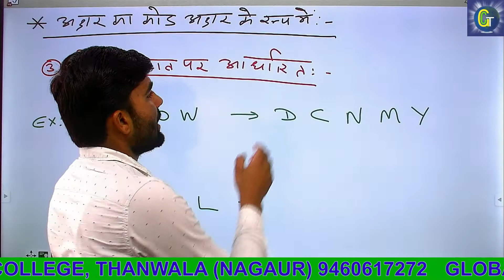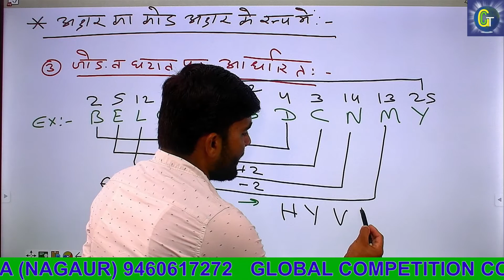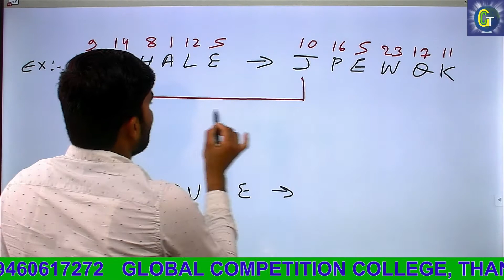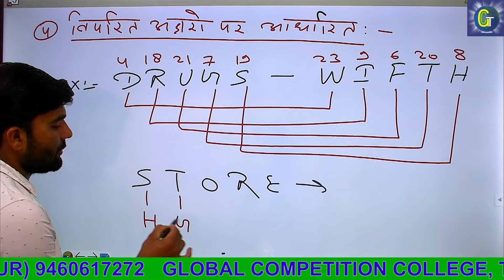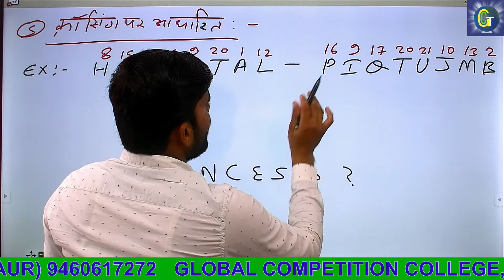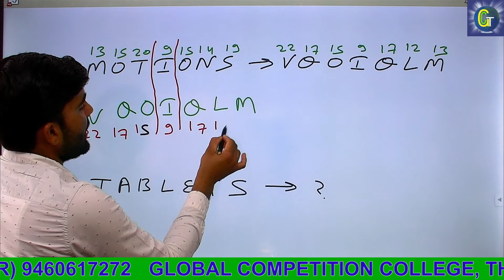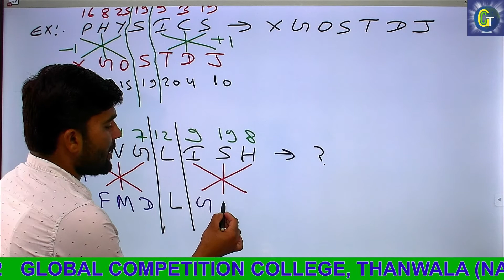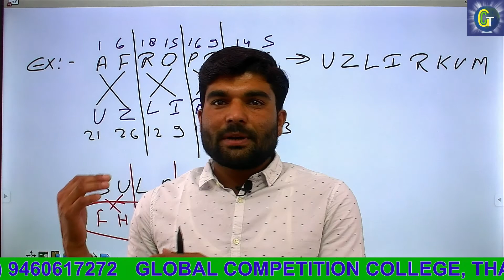Coding Decoding सांकेतिक भाषा PART-03 REASONING BY RAJENDRA KHICHAR